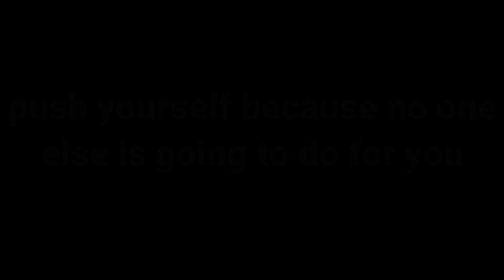VETRI VLOGS🔥-- PROMO -- SPRINT ACADEMY__CHASE YOUR GOALS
sprint academy of sports
219,MARIMUTHU GOUNDER STREET
CHINNAPUDUR,SALEM 636004